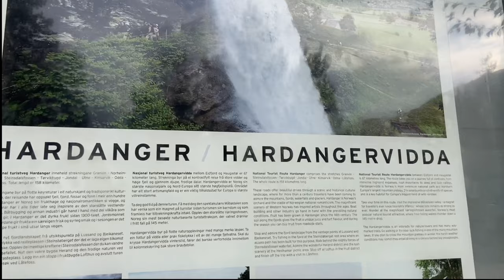Hardangervidda Scenic Route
Hardangervidda is a mountain plateau in Norway. It is located in central southern part of The country, covering parts of Vestland, Vestfold og Telemark & Viken counties.
The hardanger bridge is one of the longest suspension bridges in the world. It is 1380 meters long connecting the municipalities of Ullensvang and Ulvik, and thereby shortens the driving between Bergen  and Oslo.